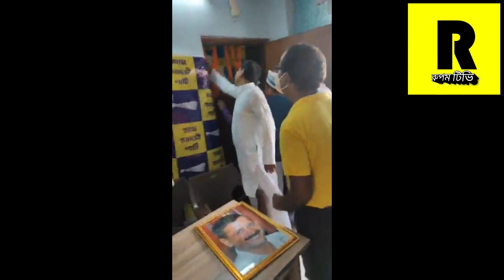aap west bengal/বাংলায় পার্টি অফিস খুলল আমি আদমি ,কার ভোট কাটবে কেজরিওয়াল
BANGLA AAP
KEJRIWAL
DELHI
PUNJAB